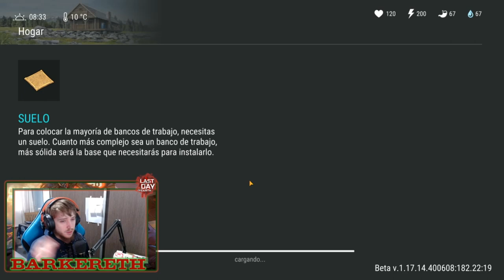COMO CONSEGUIR LA MOTO Y COMO CONSEGUIR SUS PARTES - Last Day On Earth: Survival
Buenas gente, soy Barkereth y hoy les traigo un nuevo vídeo sobre como conseguir la moto y en que lugar conseguir cada parte!